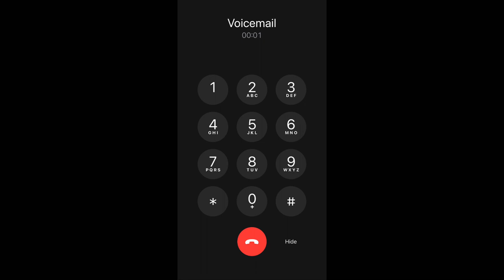Mao Mao’s Voicemails (part 3)